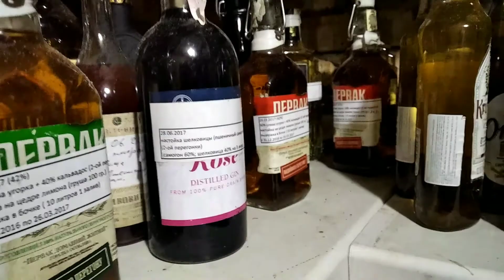Крещенский отдых на даче.(полный отрыв 18+)